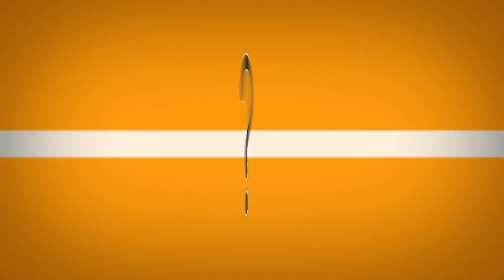Anima Okul | Zeki Kartal Showreel